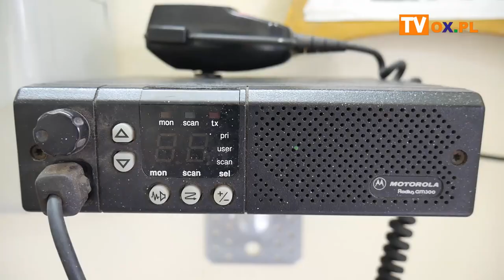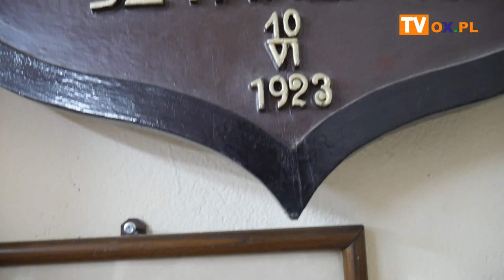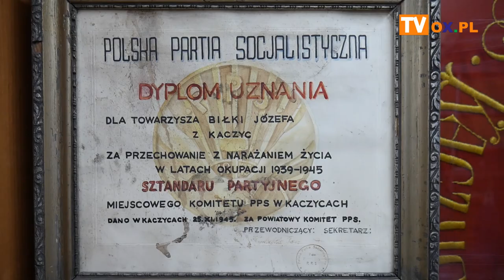Izba Pamięci w Kaczycach z "twoimi" pamiątkami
Pierwsza wzmianka o Izbie Pamięci w Kaczycach sięga roku 1970. Izba miała swoje wzloty i upadki. Po 50 latach strażacy ochotnicy z Kaczyc postanowili ją odświeżyć. Oficjalne otwarcie nowej - starej Izby Pamięci zaplanowano na czerwiec. My już to miejsce odwiedziliśmy z kamerą.